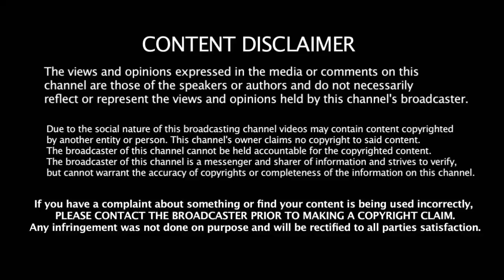திமுகவின் பின் கைகோர்த்த 13 எதிர்க்கட்சிகள் - எதற்காக இந்த திடீர் கூட்டணி தெரியுமா